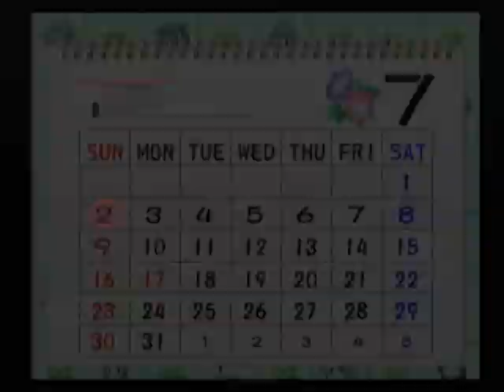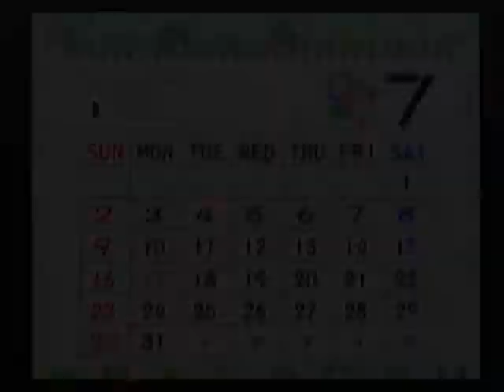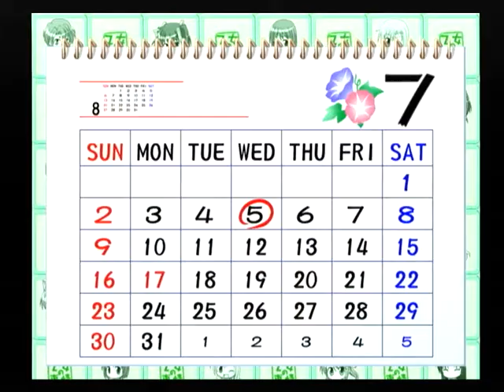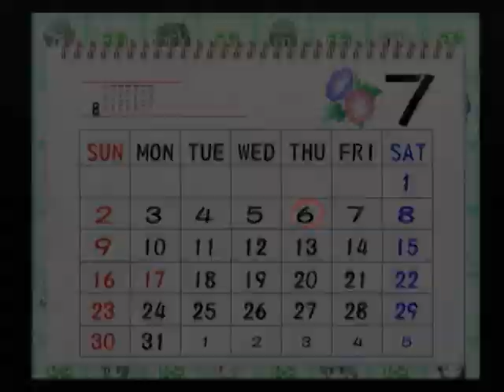【PS2】乙女の事情 ベストエンド Part２１ ソフィア編 ～あれ？ 今頃きたの？ 遅いよ、もう 【マイワールド】【マイワー】【JAPAGE】